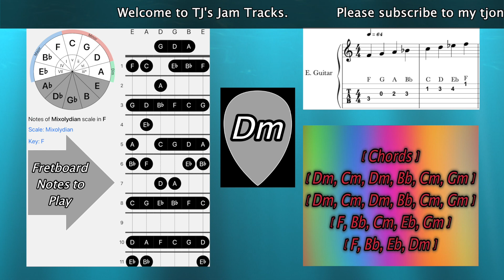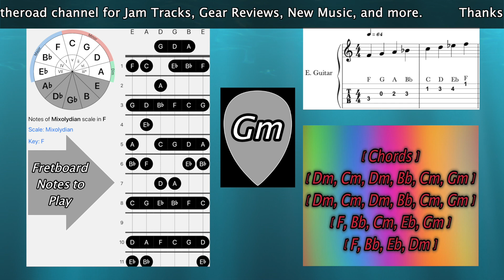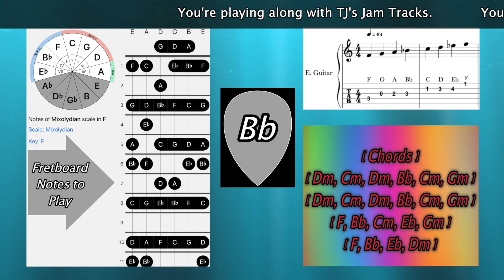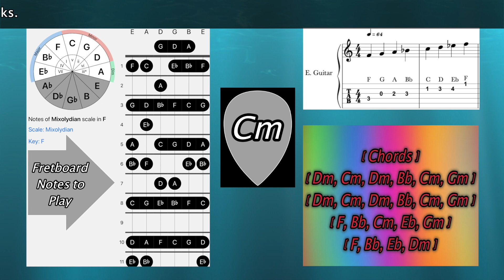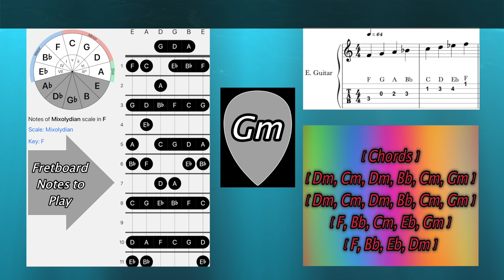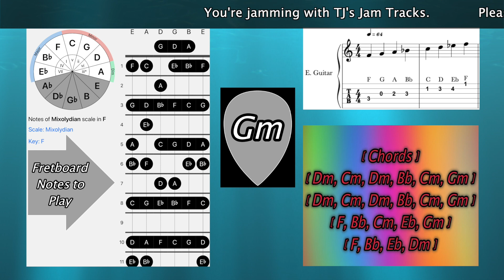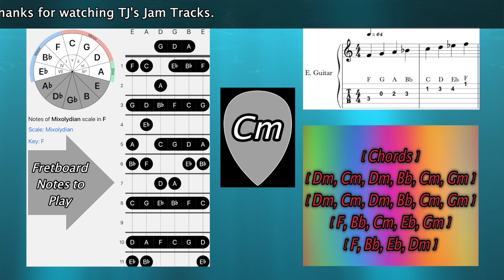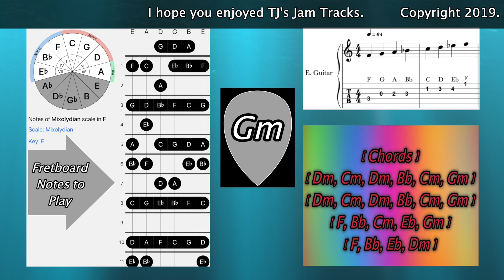Slow Moody Raggae Jam Track in "F"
Here is a slow moody jam track with a reggae feel. The suggested scale to play is "F" Mixolydian mode.

Thank you for playing along with TJ’s Jam Tracks.

Suggested playing scales provided in the video are there as a guide. Of course, you can experiment with the scales and chord progressions and play whatever you want.

I hope you enjoyed TJ's Jam Tracks. TJ's Jam Tracks are for entertainment use only and cannot be reused without prior permission.

You can purchase this track and many more at tjontheroad.bandcamp.com. Use the contact link on bandcamp.com if you wish to request licensing information.

TJ's Jam Tracks are also available on streaming services such as Spotify, Apple Music, iTunes, Google Play & YouTube Music, Amazon, Pandora, Deezer, Tidal, and more. Search for artist “TJ On The Road”.